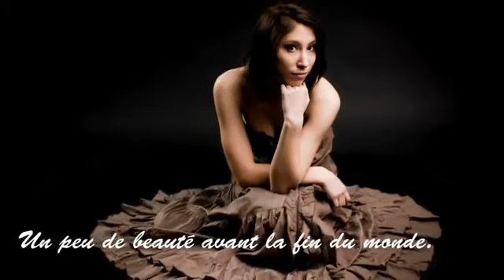requiem fur apokalypse-OverdoseJack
anime,manga,pic.-turn-out